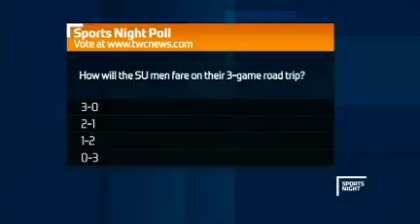Sports Night Jan. 16th, 2016